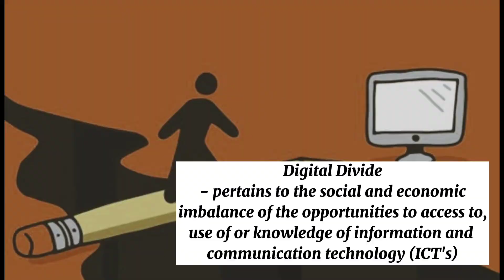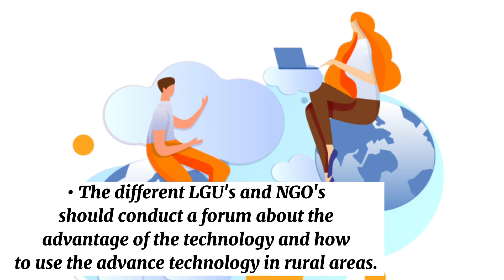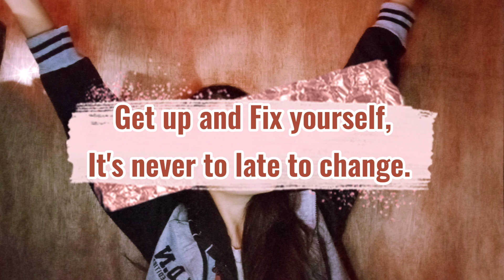CAMPAIGN AD TO COMBAT DIGITAL DIVIDE, COMPUTER ADDICTION & CYBERBULLYING // School Proj. 12 - GAS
Hey, everyone 👋